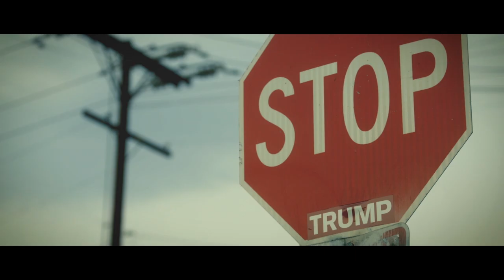Crossroads (Short Film) - First Official Teaser Trailer (2018)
The promo trailer for my short film CROSSROADS (2018) starring Thomas Copeland Jr., written by Travis Gunn (me),  directed by Evan Kyle, produced by Farai Mhundwa & Jared Walker, shot by Danny Salazar.

Crossroads is a story of redemption for a young man living out of his car in a world polluted by violence and conflict who is in the wrong place at the wrong time. He has to make a choice but even he's not sure which one is the right one...